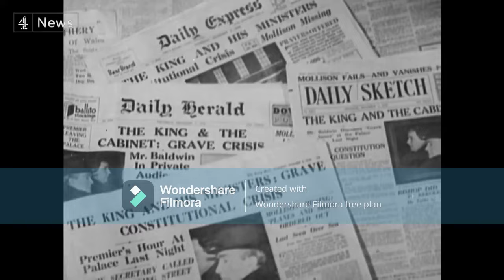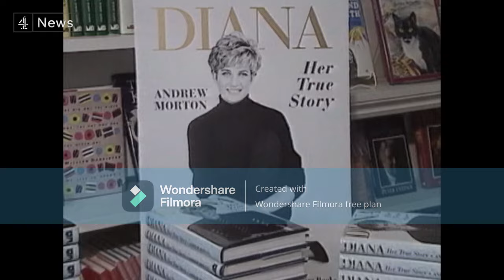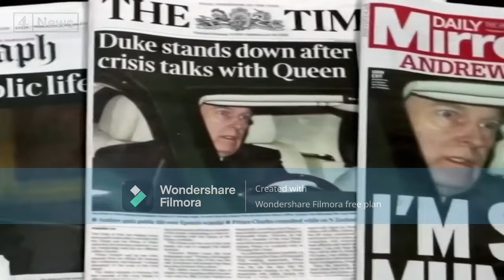Queen Elizabeth II: The Queen Mother | Full Documentary | Biography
Queen Elizabeth II, the longest-reigning monarch in British history, has died, Buckingham Palace has announced.

She became Queen in 1952 at the age of 25 and spent 70 years on the throne. She had pledged to serve her people, which she fulfilled through a combination of skill and a sense of duty.

It was during the Second World War that the then Princess Elizabeth gave her first address to the nation, saying that when peace returned, "it will be for us, the children of today, to make the world of tomorrow a better and happier place".

She joined the Auxiliary Territorial Service, the first female in the Royal Family to become a full-time member of the armed forces.

On victory day in Europe, she appeared on the balcony of Buckingham Palace with her family and Winston Churchill, and later danced on the streets with the crowds, pulling an officer's cap over her eyes so nobody recognized her.

In 1947, she married Philip Mountbatten, the wedding helping to lift the post-war gloom of austerity and forging a union that lasted 73 years.

News of the death of her father, George VI, in 1952 reached Elizabeth while she was on safari in Kenya. The following year her coronation was held, with hundreds of thousands of people lining the route to Westminster Abbey and more than 20 million watching on television.

Her reign began with a six-month tour of the Commonwealth. She believed the institution should move away from empire and become more about friendship and equal rights between nations.

She was delighted when her eldest son, Prince Charles, announced his engagement to Lady Diana Spencer, with their wedding in 1981 becoming a global television event.

But the breakdown of the relationship, and that of Andrew and Sarah Ferguson, wounded the institution of monarchy, and when Diana was killed in a car crash in Paris in 1997, the Queen faced criticism for remaining at Balmoral with her bereaved grandchildren. When she returned to London, on the eve of Diana's funeral, the Queen gave a personal expression of grief.

In 2002, she lost her only sibling, Princess Margaret, and then just seven weeks later, her mother.

Golden Jubilee celebrations, marking 50 years on the throne, were held that year. Support for the monarchy had risen, reaching an all-time high when she became the unexpected star of the opening ceremony of the 2012 London Olympics.

But there were more difficult times ahead. Prince Harry and Meghan Markle said a lack of support from the Royal Family contributed to the decision the couple made to step away from royal duties.

And Prince Andrew was removed from his public roles as the scandal that had started with his friendship with convicted sex offender Jeffrey Epstein grew.

The Covid pandemic was the biggest global crisis of her long reign. In a rare speech during the first lockdown in 2020, the Queen made it clear that she understood the grief and hardship people were facing, invoking Vera Lynn's wartime classic, We'll Meet Again.

A year later, she had to deal with the death at 99 of Prince Philip, her husband of seven decades and "rock".

The Platinum Jubilee in 2022 marked 70 years on the throne, and despite mobility issues she continued with public duties.

Cathy Newman looks back at the life of Queen Elizabeth and how Britain transformed during her reign.

Thank you very much for listening and watching for leaving feedback. Every single day I am completely amazed by all your warm support and it really inspires me to work even harder on my sounds. Have a wonderful day or evening!"

Royal Backdoor Kicker is not responsible for any content contained in the video and is not responsible for any damages and losses related to any products and services mentioned in the video. Royal Backdoor Kicker encourages the audiences to conduct their own investigations with due diligence on the company, product or service mentioned in the press release. This video is for educational and Entertainment purposes only. Parental advise is highly recommended.